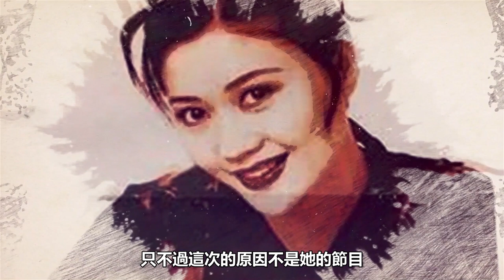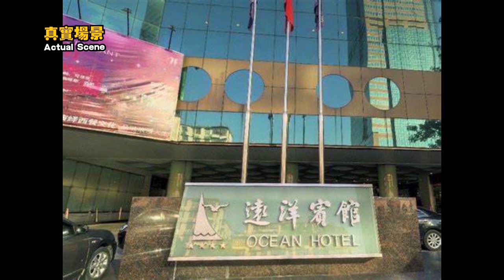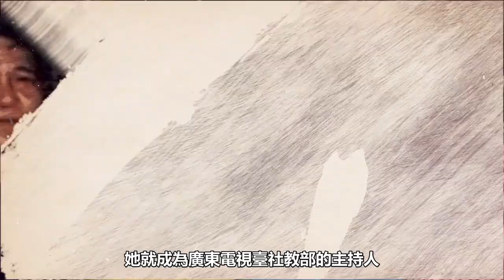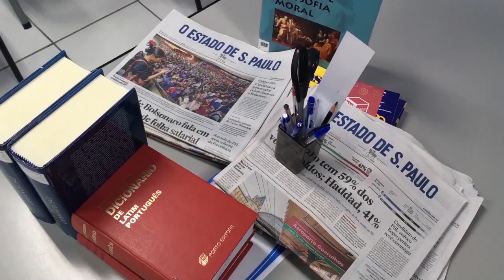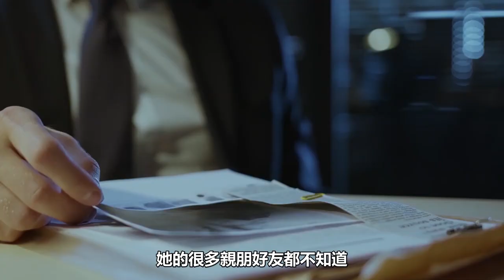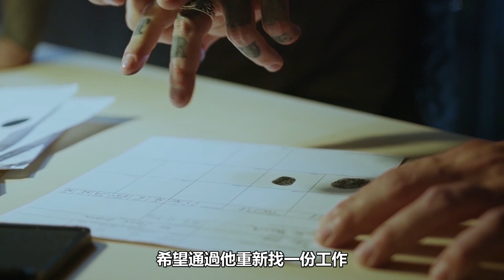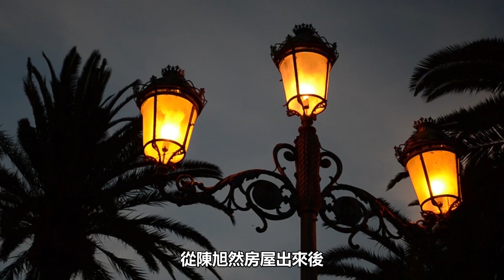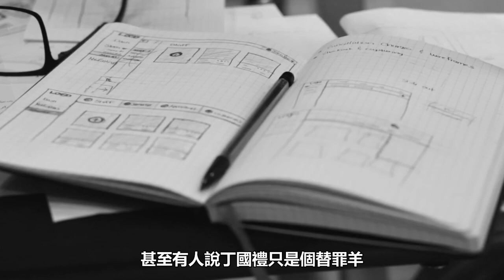紅極一時的廣東女主持，卻在半夜不幸遇害，家中搜出上千萬元財產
【案件观看指南】---这是一期老案子，情节相对来说比较简单，但有时候越是简单的事情，就会留下越多谜团。例如本案中，凶手两次闯入房屋，保姆都不知道吗？死者背后的巨额财富，又是从何而来？她与电视台高层的关系，是否真的像传言中所说……
【案件关键词】---陈旭然  广东 案件 法医 犯罪 连环杀手 悬疑

深淵處Depth 離奇案件 泰国女星 請放心，本影片是專注於講解社會新聞和奇聞異事，沒有任何違規行為。